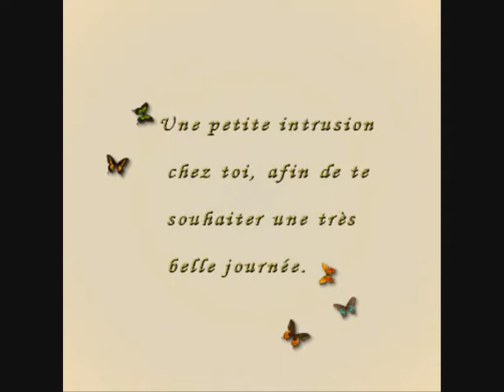les papillons !!!! magnifique !.wmv